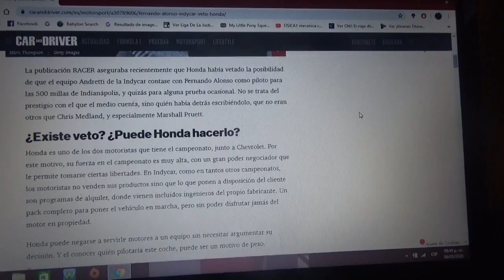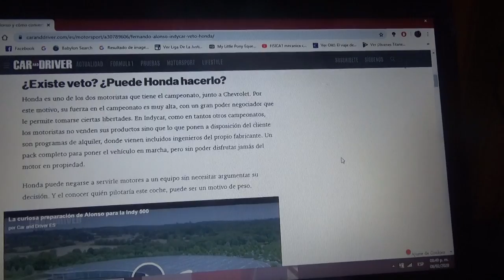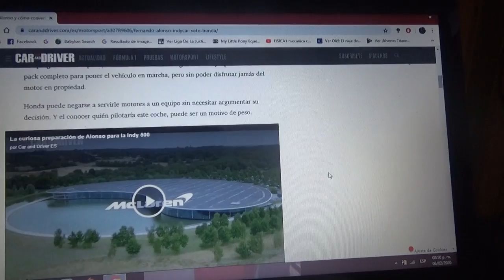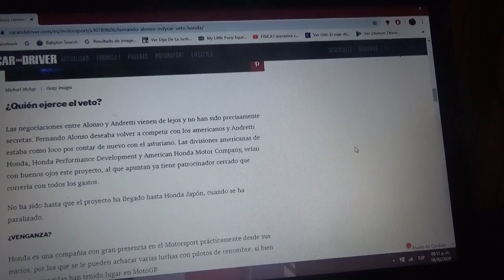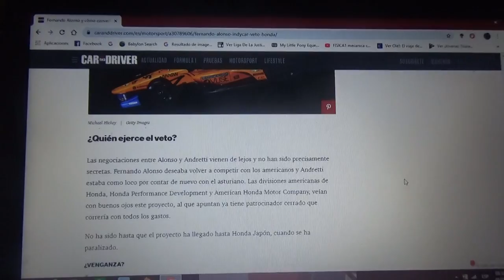Fernando Alonso y como convertir el veto de Honda en una oportunidad para la Indianapolis 500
Espero que este 2020 se cierre pronto el acuerdo en la escuderia Andretti y el piloto asturiano para las 500 Millas de Indianapolis